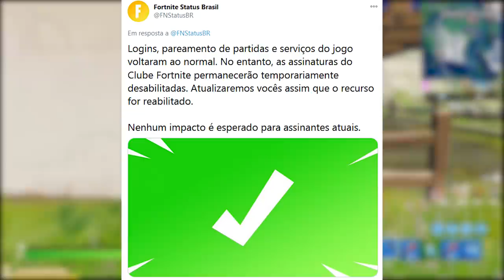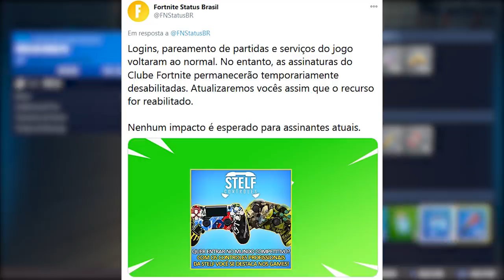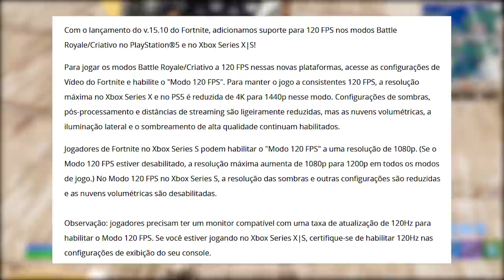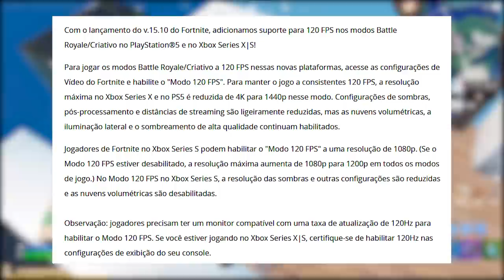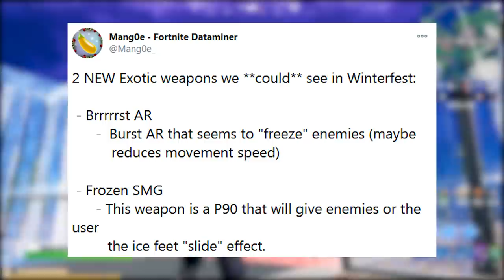FORTNITE - CLUBE DESABILITADO, LOJA THE WALKING DEAD e SKIN ARROW?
Fala gurizada, nesse vídeo comento novidades e noticias do Fortnite Battle Royale, sobre clube Fortnite desabilitado, skin Arrow, skins The Walking Dead hoje na loja e mais. Espero que gostem :)